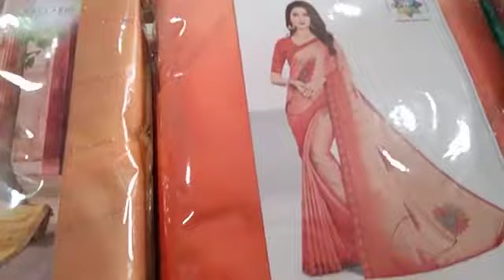July 30, 2021